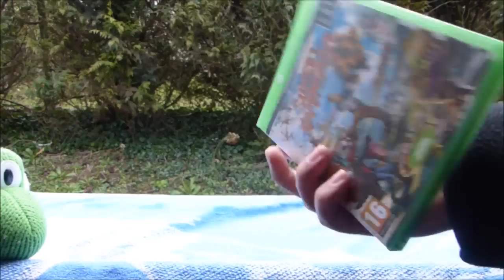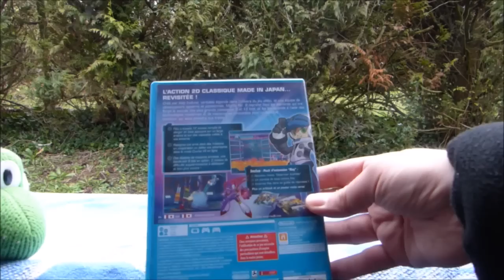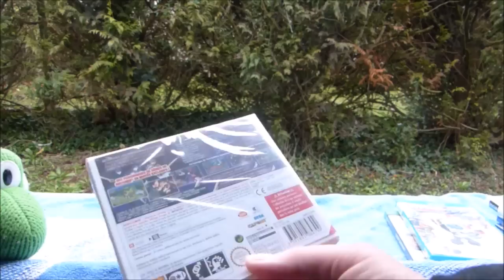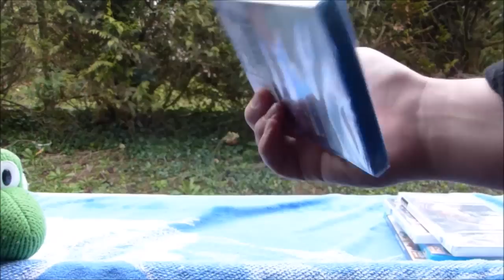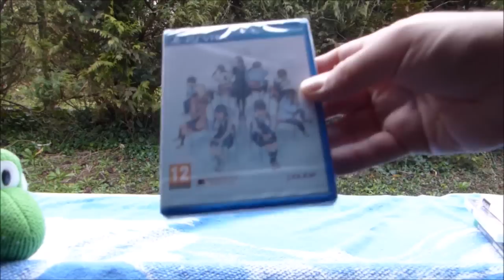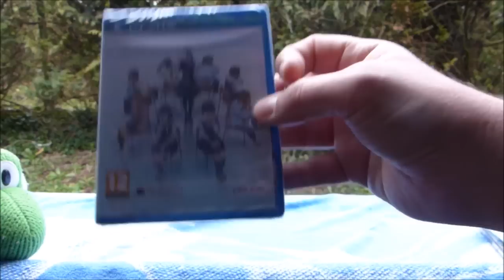Localisation de mes ultimes SOLDES HIVER 2017 -JEUX VIDEO- FOX